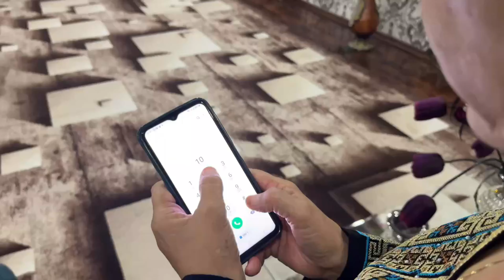Андижон вилояти тарғибот куни: СМС-кодларни ҳеч кимга ошкор қилманг!